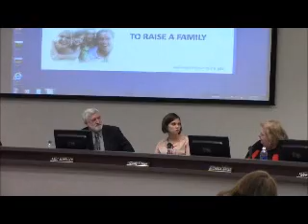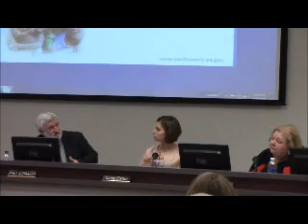Cecil Supervisors Meeting March 3rd #7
Supervisors Meeting